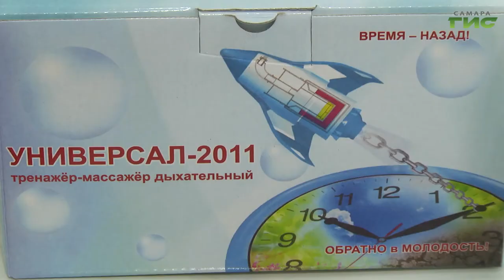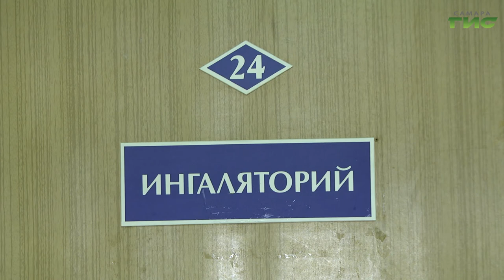В санатории "Можайский" на службе у специалистов появилось новое оборудование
Легкое дыхание. В санатории "Можайский" на службе у специалистов появилось новое оборудование - изобретение самарских ученых. О новом слове в восстановлении переболевших коронавирусом, расскажет Виктория Шарая.